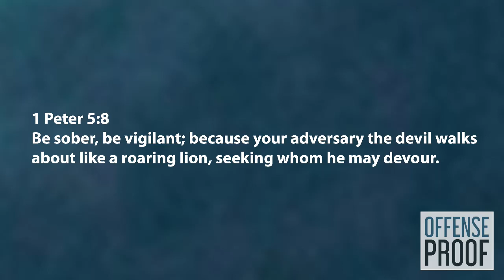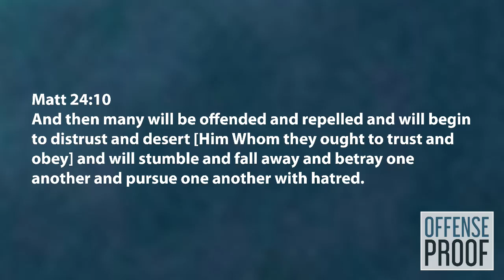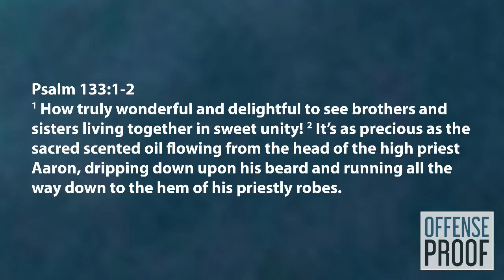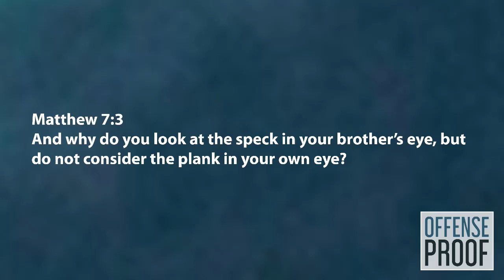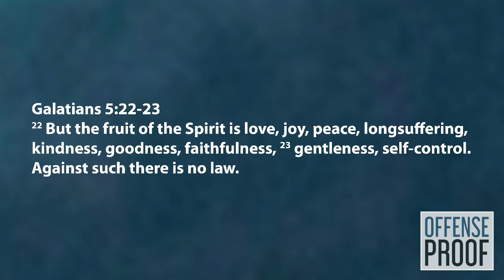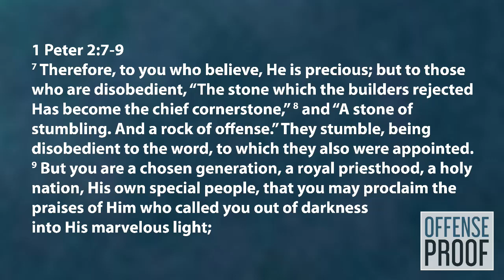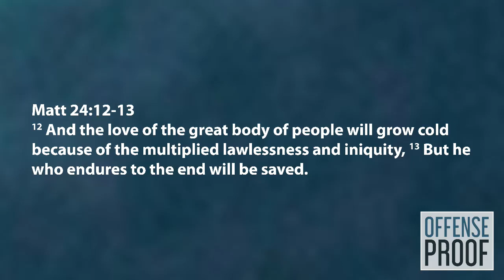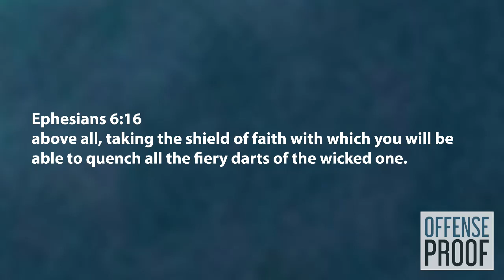Offense Proof | Tina Notz